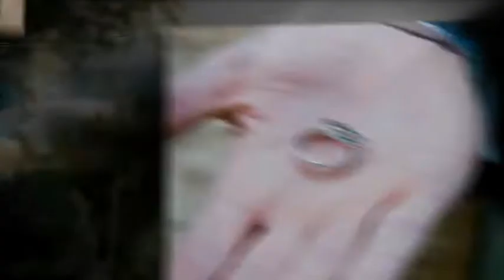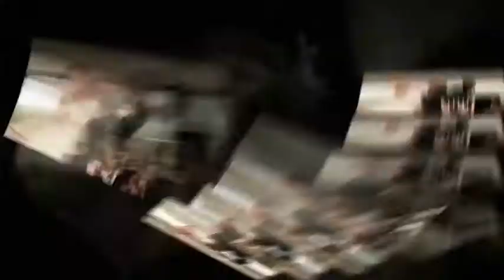Ashley Studios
Located in Dutchess County, New York, Ashley Studios is one of the finest full service photography studios in the Hudson Valley. Catering to today's bride, upscale and edgy with a flair for the arts. To see more of Ashley Studios visit:
or visit WedAlert.com to find other wedding photographers in your area